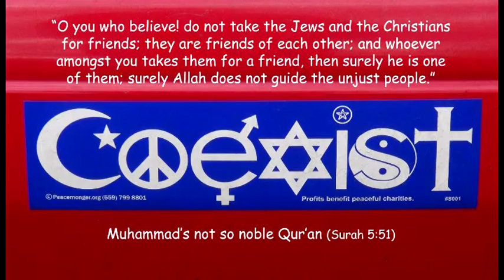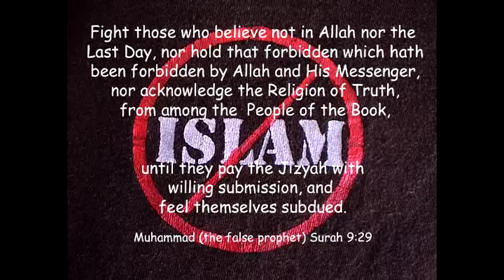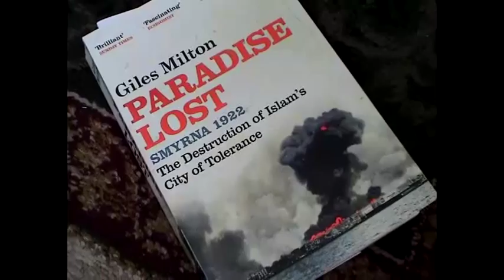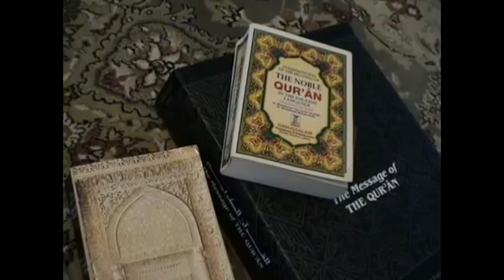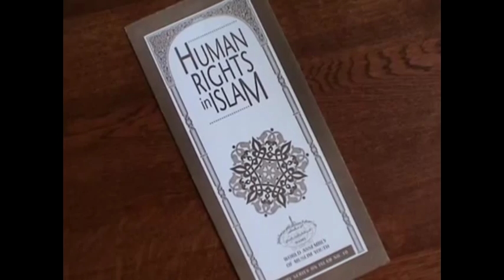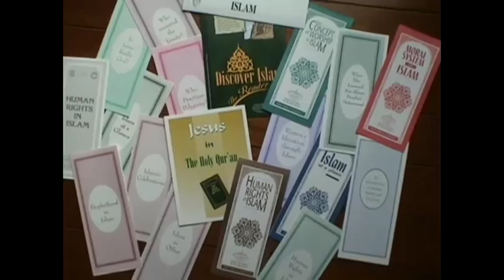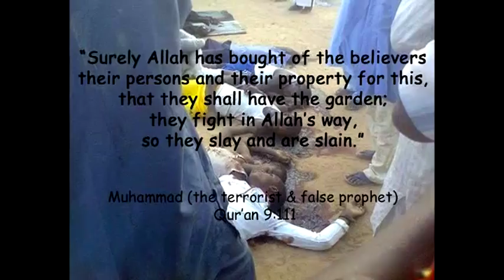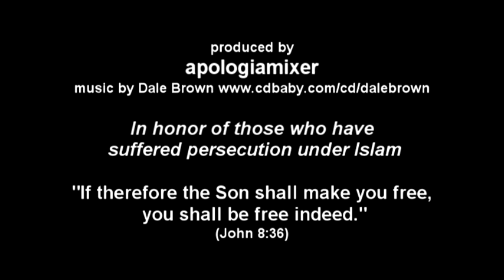Tri Cities Muslims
Interview and commentary of Tri-Cities Muslims (Kennewick, Washington).  Dale Brown explores the history and theology of Islam and how that has molded the Balkans by the Ottoman occupation.  We might remember it was a Tri-Cities Muslim, Naveed Afzal Haq, that shot up the Jewish Center in Seattle in 2006, killing one woman and wounding five others.  Where do you suppose he got his hatred of Jews?